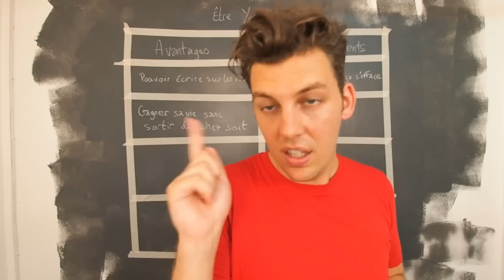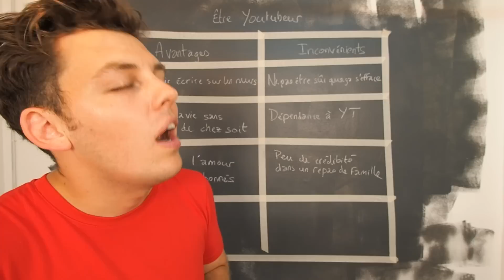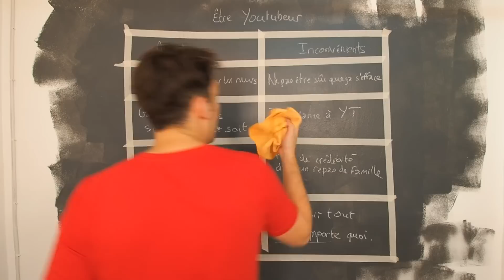Avantages et inconvénients d'être youtubeur - Pierre Croce